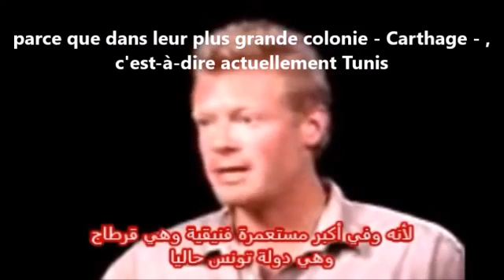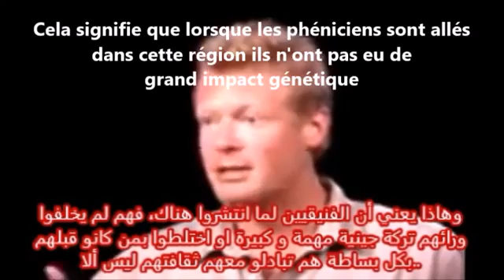Carthage et les invasions - "Il n'y a pas eu de remplacement de population"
Spencer Wells - généticien, anthropologue, professeur à l'université, auteur, entrepreneur et ancien directeur du laboratoire scientifique du Genographic Project (National Geographic Society), nous explique que non seulement le peuple carthaginois (actuel Tunis) n'a pas subi de remplacement de population malgré les invasions (dont l'invasion phénicienne), mais qu'en plus les phéniciens étaient semblables aux levantins actuels.